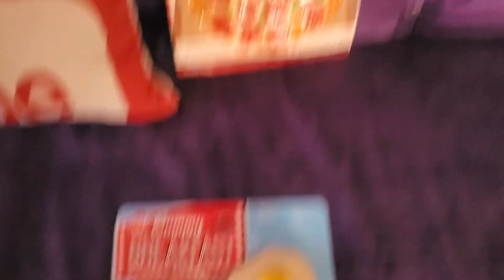Stalker Came To My Home On Valentines Day